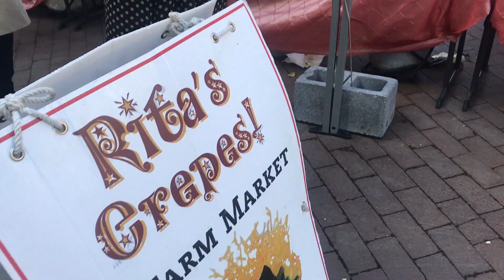Day In The Life of a Student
Join Michelle (MSB '22) and see what a day in the life of student is like at Georgetown!